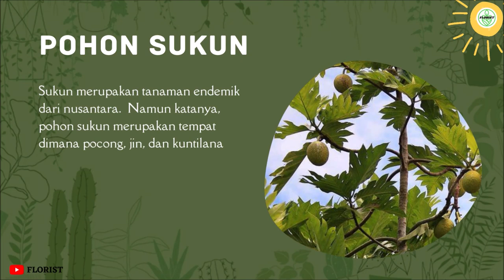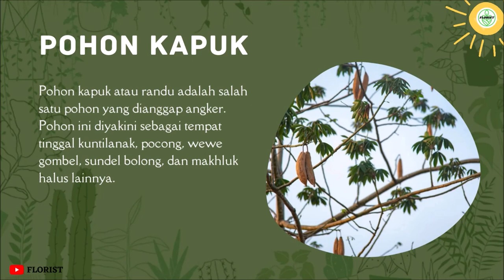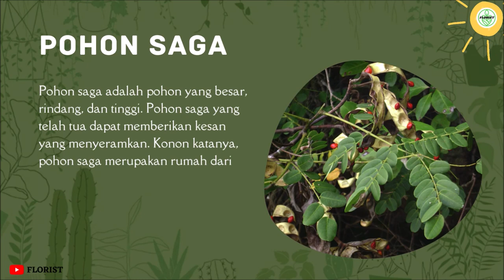Jenis Jenis Pohon Angker Yang Dikenal Masyarakat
Inilah jenis-jenis pohon angket yang kerap menjadi pembicaraan di masyarakat